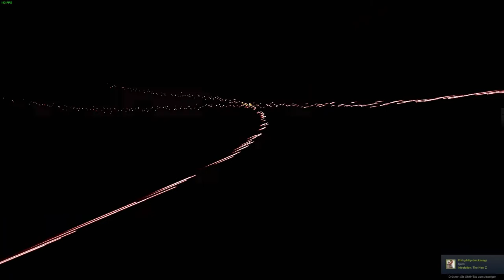US Air Defense System CRam Shooting Down Armed Drone and Incoming Missiles CIWS ARMA